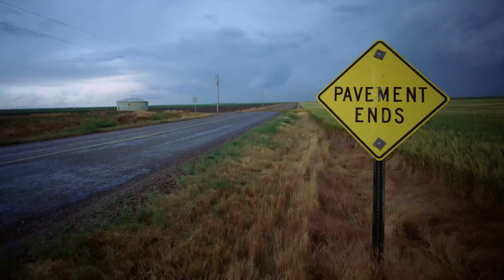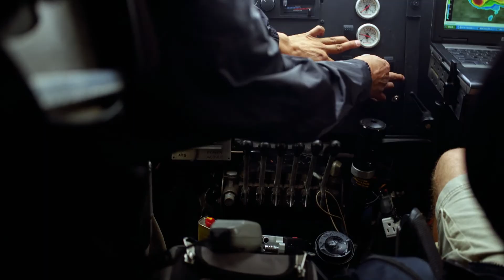Stormchaser Sean Casey Risks Life to go Inside a Tornado | Nature Bites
Check out Sean Casey's (Storm Chasers) shocking footage from inside an active tornado as he ventures into the eye of the storm in his tornado-proof tank.

From Tornado Alley (2011): Join Storm Chasers star Sean Casey and the researchers of VORTEX 2, the most ambitious effort ever made to understand the origins and evolution of tornadoes, on this heart-pounding science adventure. Armed with a 70mm camera, a fleet of customized vehicles designed to withstand gale force winds, torrential rains and unrelenting hail, and an arsenal of the most advanced weather measurement instruments ever created, the stars of Tornado Alley take audiences on a thrilling quest to experience a tornado’s destructive power at point blank range. Experience the adrenaline and the science of nature’s most dramatic phenomena